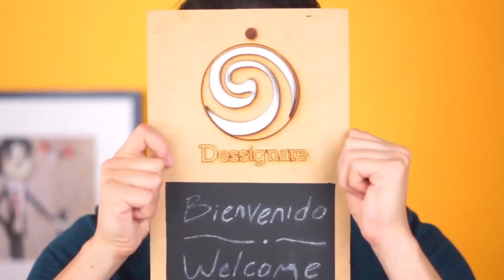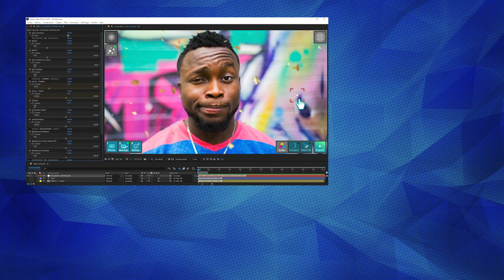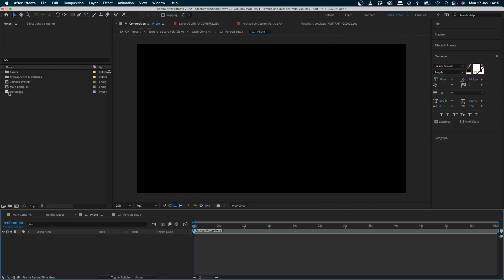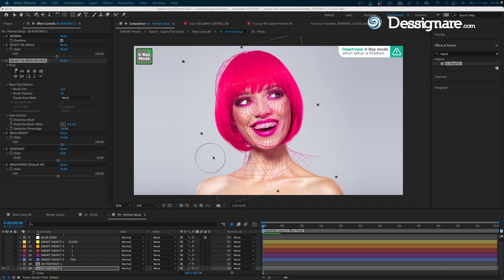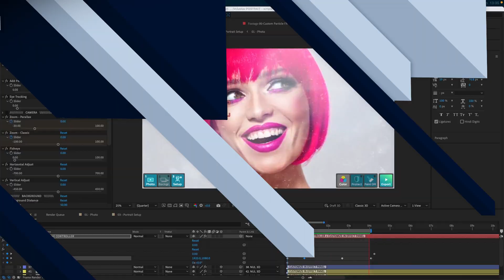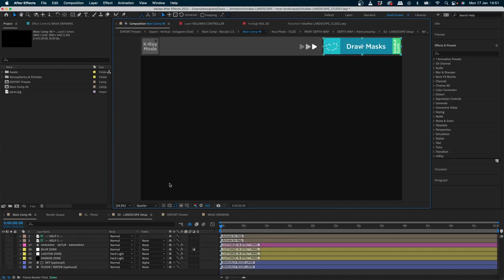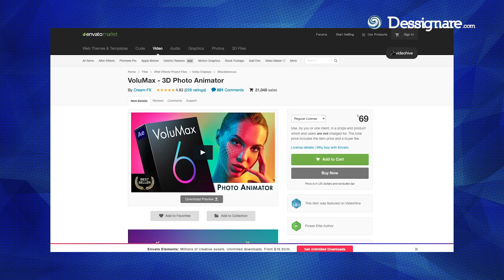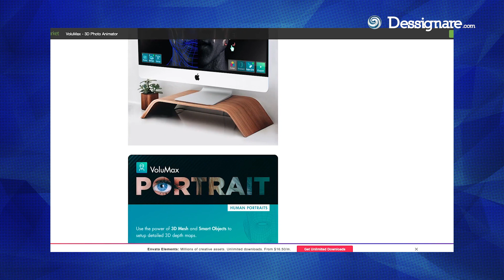Como crear fotos 3D en After Effects | Volumax Plugin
ANIMACIÓN DE RETRATOS en 3 simples pasos

En este tutorial vamos a revisar el proceso para crear el efecto 3D en tus fotografías de forma fácil y rápida con tan sólo unos clicks. Esto con la ayuda de la herramienta Volumax para After Effects.

Volumax es una plantilla muy fácil de utilizar que te permite agregar volumen y movimiento facial a tus fotografías; con esto podrás simular profundidad 3D a las imágenes para darle mayor impacto a tus videos.

Consigue acceso ilimiado a stock videos, musica, efectos de sonidos y muchísimos recursos con esta sucripción:

Fundado en 2009 y con base en la ciudad de México, Dessignare Media es una red especializada en la producción, profesionalización y difusión de Arte Multimedia, Diseño y Animación.